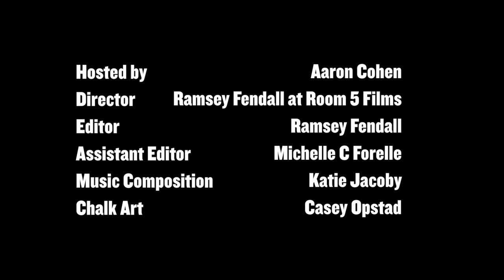Inside the Internet Garage - Jay Walker, May 1 - Part 7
On May 1, the NYU community got to meet on of the Internet's most successful and provocative entrepreneurs, Jay Walker. This interview, the second in the Inside the Internet Garage series, took the audience through the origins of Priceline, Walker's work at TEDMED, his incredible personal library, called the Library of Human Imagination, and a heated debate about the importance of patents to innovation.

Inside the Internet Garage will pick up again in the fall, with more of the people who helped make the Internet the transformative force it is in the world today.

Hosted by Aaron Cohen
Director & Editor - Ramsey Fendall
Assistant Editor & Research Assistant - Michelle C Forelle
Music Composition - Katie Jacoby
Chalk Art - Casey Opstad
Produced by Internet and Network Cultures Initiative at NYU (INC@NYU) and the Department of Media, Culture and Communication.